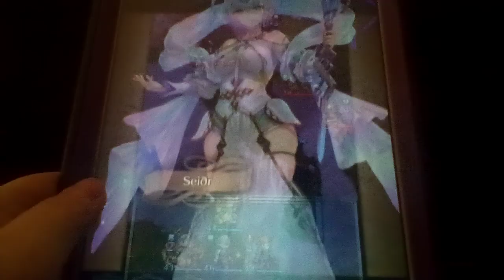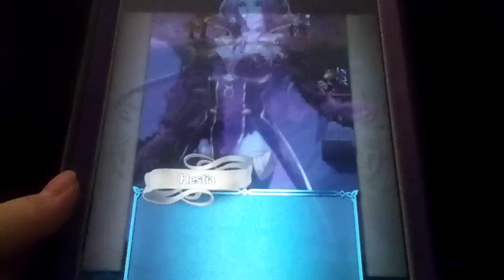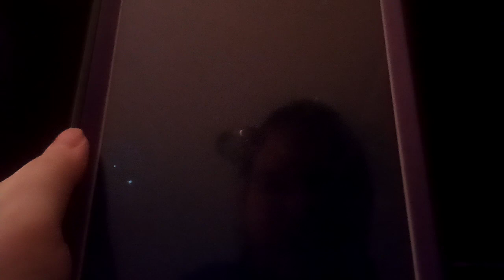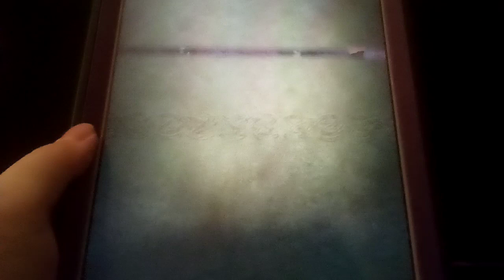Let's play Fire Emblem Heroes Part 238: Book VII: Chapter 12